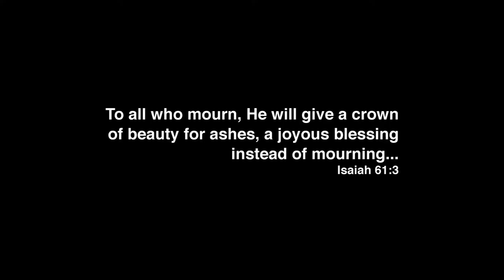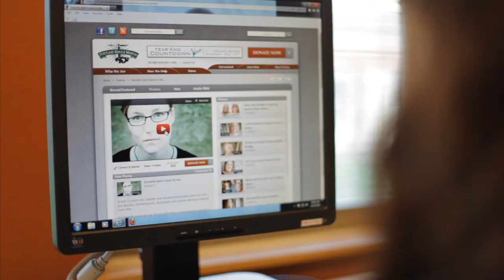Amy - Portland Rescue Mission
Amy woke up in the hospital emergency room. "I intentionally tried to overdose.  By medical terms I should have died. I just lost all hope."

"I'd gotten so low that I thought death was the only answer for me," she says with sadness in her eyes.

In recovery counseling, Amy discovered that the root of her pain and addiction was anchored in sexual abuse as a child.  "I thought I was unloveable, so that really distorted everything in my head about God.  And I was blaming others, including God."

Inside the safe, healing environment of Portland Rescue Mission, Amy is well on the path toward healing along with her son.

Help more hurting people find new life. Or call 503-MISSION (647-7466).